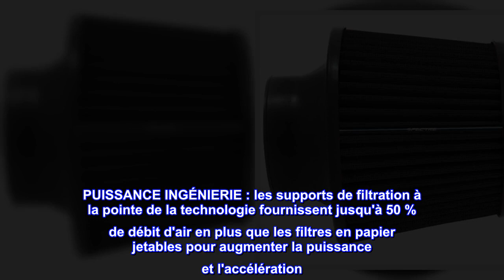Bon produit - Filtre à air universel à pince Spectre : haute performance, filtre lavable : conique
Bon produit -  Filtre à air universel à pince Spectre : haute performance, filtre lavable : conique rond ; 3 po

PUISSANCE INGÉNIERIE : les supports de filtration à la pointe de la technologie fournissent jusqu'à 50 % de débit d'air en plus que les filtres en papier jetables pour augmenter la puissance et l'accélération. Des filtres à air obstrués ou sales peuvent réduire l'accélération de votre véhicule jusqu'à 10 %.
Installation facile : la conception à pince en fait l'une des mises à niveau les plus simples et les plus économiques pour votre véhicule pour des gains de performances rapides.
Économisez de l'argent : les filtres à air de rechange à haut débit Spectre vous feront économiser 250 $ sur 10 ans en évitant les filtres jetables.
Respectueux de l'environnement : l'utilisation d'un produit lavable et réutilisable aide à réduire les déchets de remplacement.
Protection de classe mondiale : repoussez les limites de la protection du moteur en protégeant votre moteur des contaminants nocifs.
Design à faible entretien : 50 000 miles avant votre premier nettoyage dans des conditions normales de conduite sur autoroute.
Média filtrant de haute qualité : le média synthétique non tissé offre une excellente protection du moteur contre la saleté et les contaminants.
Construction durable : construit avec des matériaux de haute qualité, renforcés avec un treillis en acier, dispose d'un cadre en uréthane durable.
Les filtres à air de remplacement hautes performances de Spectre sont conçus pour fournir un débit d'air accru, l'un des éléments les plus importants des performances du moteur. Fabriqué à partir de matériaux de haute qualité, y compris des médias synthétiques pré-teints, de l'uréthane et du treillis d'acier, ce filtre à air performant est pré-huilé et prêt à l'emploi, et peut être facilement installé sans outils spéciaux.

Bon produit
Bonne qualité et valeur. La couleur noire du filtre lui donne un aspect furtif mais rend plus difficile de voir quand il est sale et a besoin d'être nettoyé.